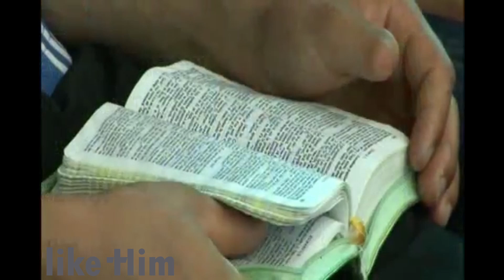Puterea Duhului Sfânt - Tibi Ciubotari